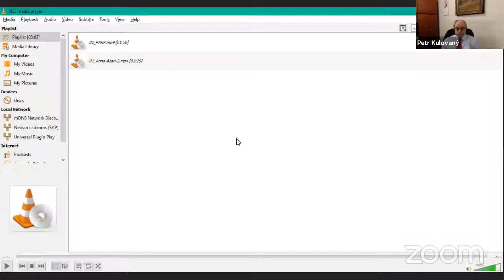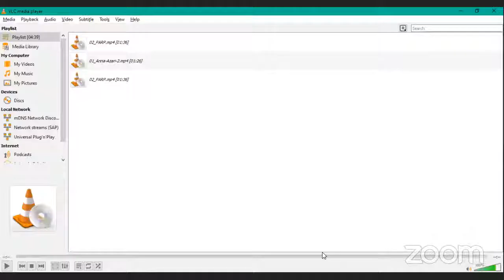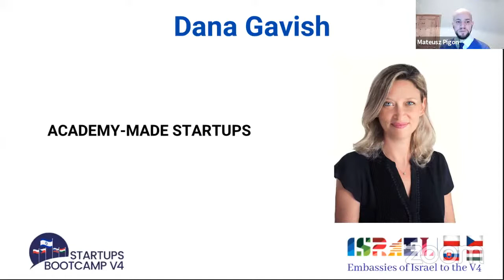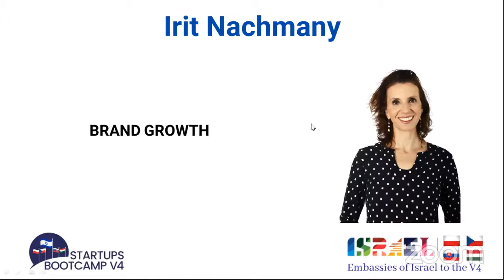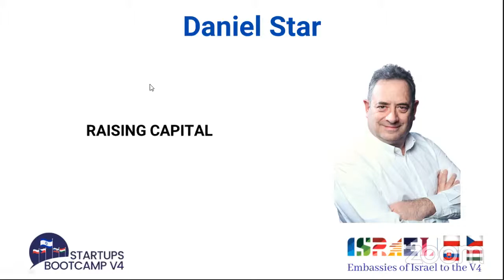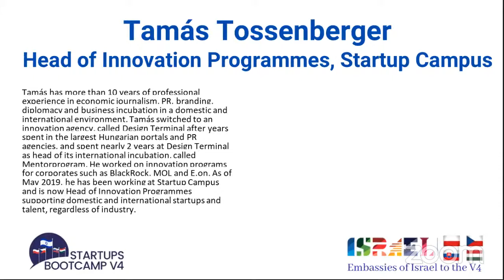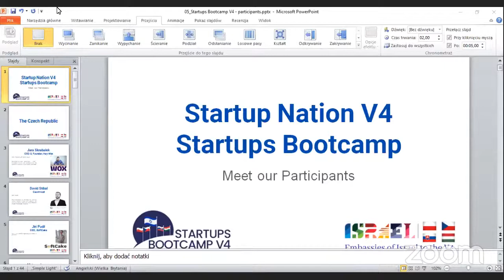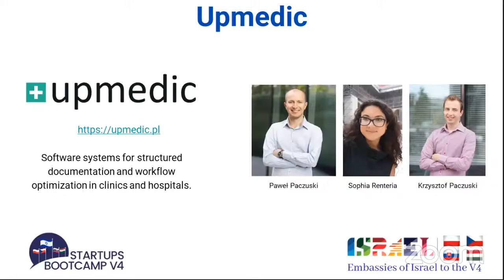Startup Nation V4 Startups Bootcamp Opening Event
Welcome to the event organized by the embassies of Israel to the V4.